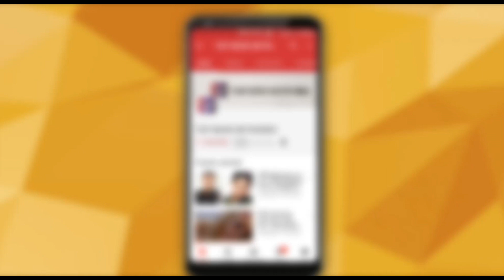Popular Bhajan Singer Vinod Agarwal Dies At 63 | Top News Networks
Bhajan Singer Vinod Agarwal was admitted in a critical condition to a private medical facility in Mathura after he complained of chest pain on Sunday.